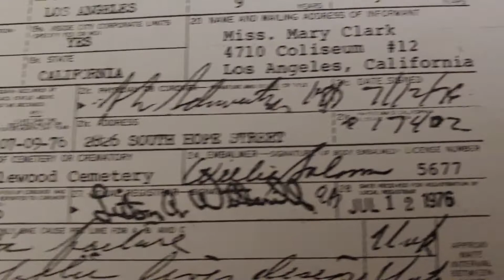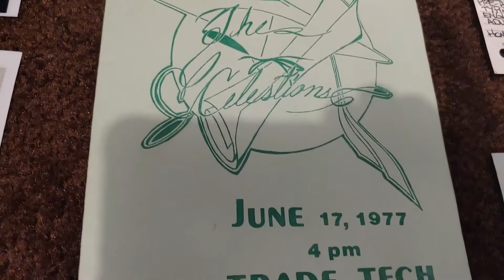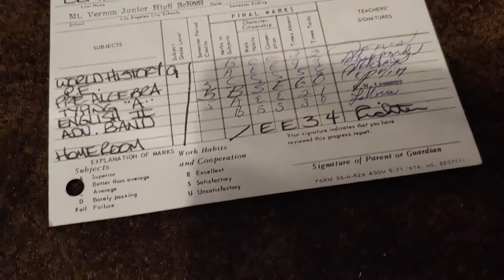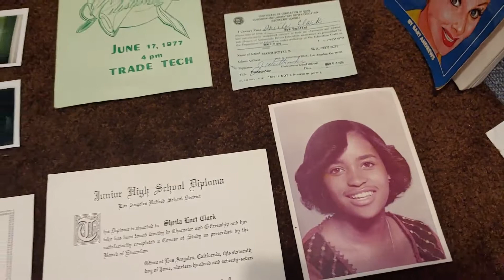The Early Years! Documents! Pictures!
Tue, Jan 21, 2020 - 9:54 AM PST

I just enjoy listening to it!*